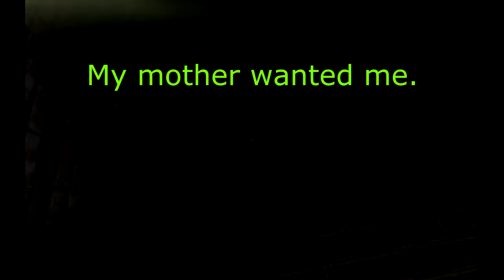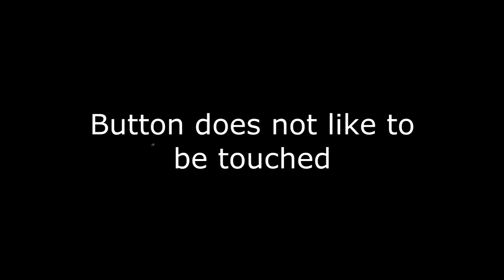Dan Vs White Night / Curt Vs Dead Space 2 (Dans Side)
I play White Night while Curt plays Dead Space 2 (Which he claims to be terrifying)